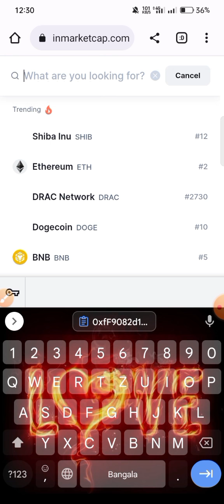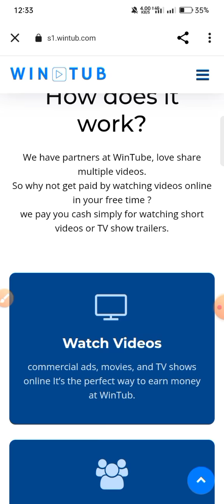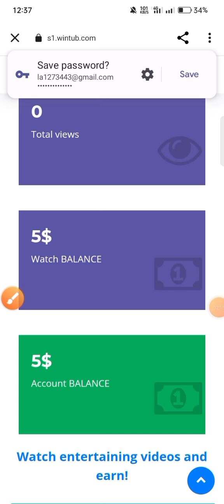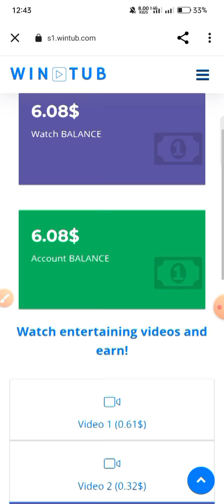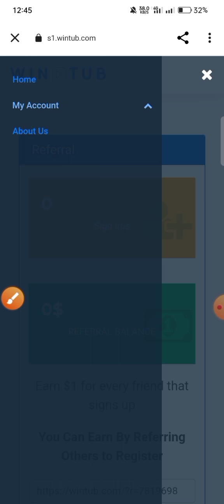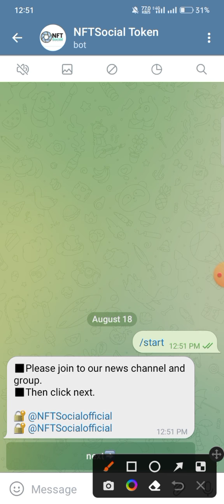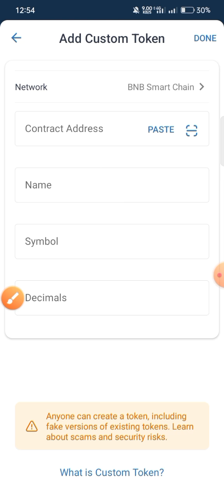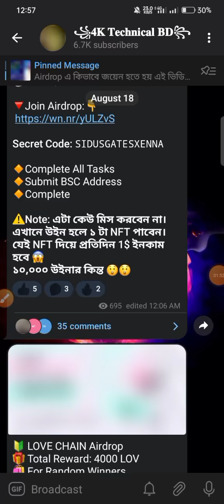ভিডিও দেখে ইনকাম🤑 ১ ভিডিও ৭০ টাকা || New Earning Site || Wintub Earning Site